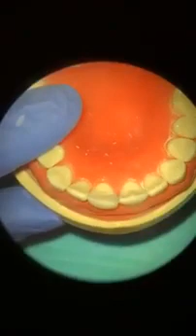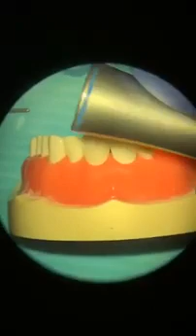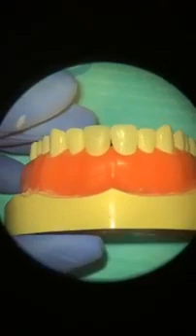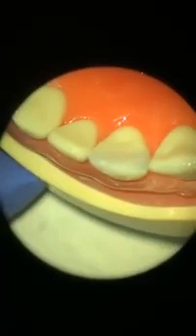Composite Finishing and polishing protocol Dr Muhannad Takruri